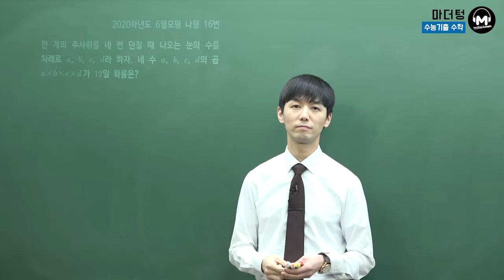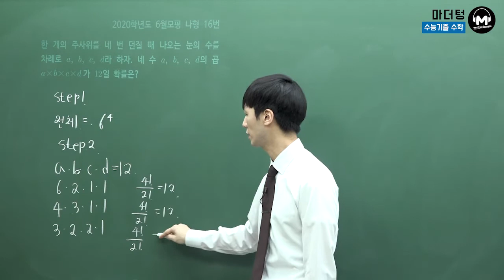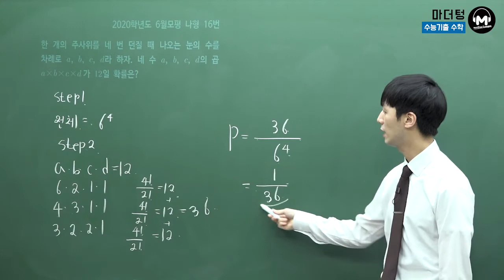[마더텅] [확률과 통계] 2020학년도 6월모평 나형 16번 (풀이 : 손광현 선생님)